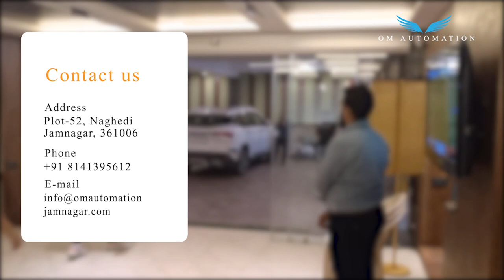Automatic Sliding Glass Door | Om Automation Jamnagar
Automatic Sliding Glass Door Installation With Motion Sensor | Om Automation

Mostly popular amongst commercial buildings/shopping complexes, offices, corporate houses and internal door between two doorways in any industry. The excelled feature of a glass sliding door is not restricted to the vision facility that it provides but has a higher aesthetic value. They are mostly used for small span openings as entrance doors of companies and administrative departments. The transparency that they provide makes the quality inner interiors of the hall easily visible to the outsiders making them keen and interested during their visits. Glass sliding doors have turned out to be a status symbol for the corporate offices.

We are experts in
✅ Automatic Gate
✅Automatic Door
✅Boom Barrier
✅Turning Sliding Gate
✅Telescopic Gate
✅Overhead Garage door
✅Modern gate Design
✅Custom Automation